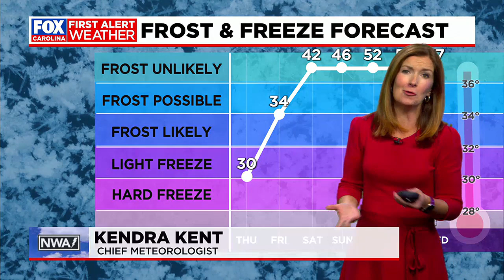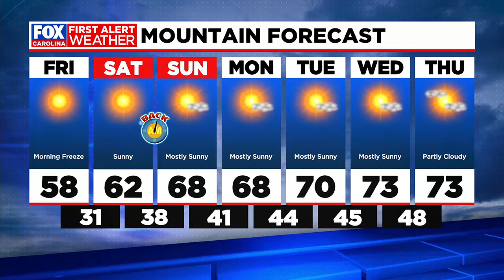Another cold start Friday before we warm up for the weekend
We'll start near freezing again Friday.  Highs will warm into the 70s again by Saturday and gradually warming over the next few days